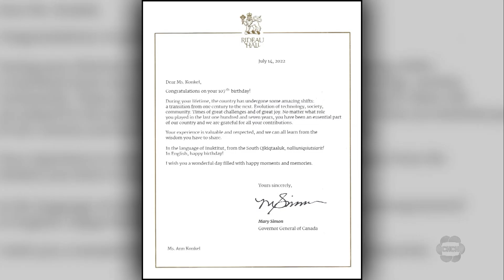Hamilton woman celebrates her 107th birthday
A Hamilton Centenarian is celebrating another milestone today.

Ann Konkel can still speak six languages, and engage in conversation at the incredible age of 107.

Ann has celebrated her last few birthdays in the courtyard outside St. Joseph’s Hospital where she is living in an elderly unit.

Hamilton Police Chief Frank Bergen was in attendance today and says, “Ann has been a staple in this community for so many years, and this is my third year that I’ve been here, we bring our mounted unit out to celebrate an important Hamiltonian.”

Ann was born in the Netherlands in 1915 and moved to Hamilton with her family in the 50s. She worked different jobs before starting a career in nursing.

For her big day, the Queen and Canada’s Governor General both sent Ann a letter to congratulate her on turning 107.

Ann has made it through the pandemic without catching COVID-19, and her family expects to be back there next year for another birthday party.